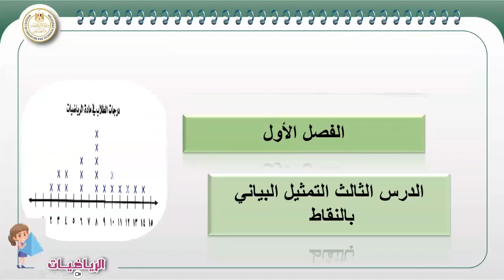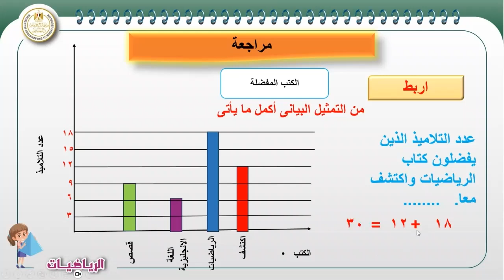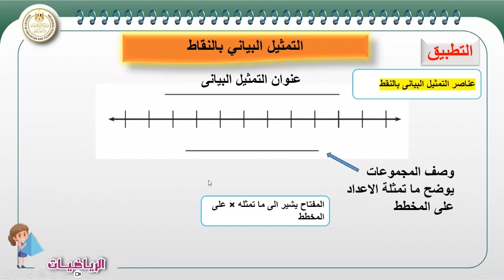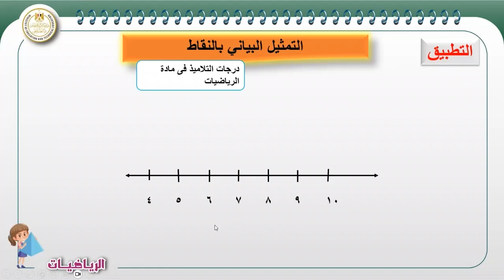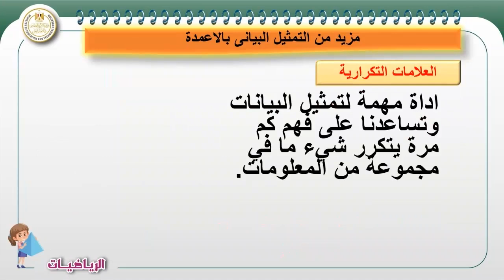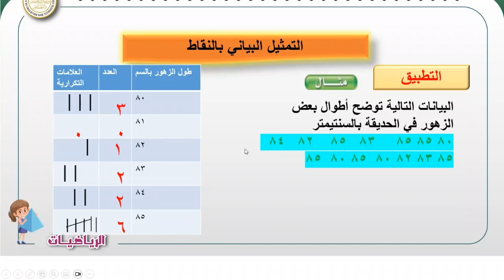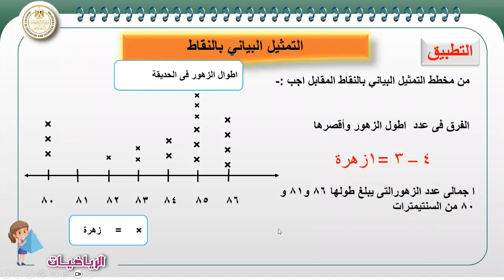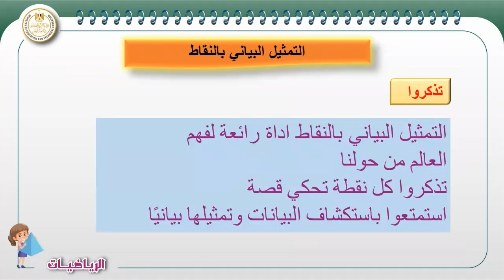رياضيات للصف الثالث الابتدائى الدرس الثالث التمثيل البياني بالنقاط _الفصل الاول_ ترم أول_2024_2025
رياضيات للصف الثالث الابتدائى الدرس الثالث التمثيل البياني بالنقاط _الفصل الاول_ الفصل الدراسى الاول_2024_2025